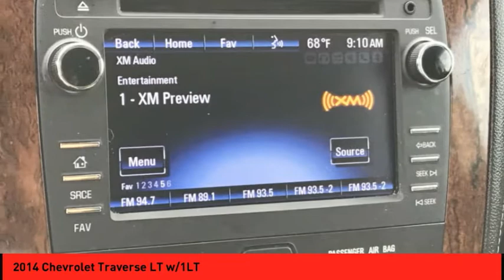2014 Chevrolet Traverse St. Peters MO 25787-1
2014 Chevrolet Traverse LT w/1LT

Armed with a remote starter, backup camera, heated seats, Sirius satellite radio, OnStar Communication System, side air bag system, and digital display, you won't be able to get enough of this 2014 Chevrolet Traverse LT w/1LT.  It comes with a 6 Cylinder engine.  This one's a deal at $14,277.  You can trust this SUV AWD because it has a crash test rating of 5 out of 5 stars!  The exterior is a ravishing white diamond tricoat.  Stay focused while driving with the Bluetooth feature.  You won't miss a beat with great time-saving features like remote starter.  Music-lovers won't want to get off the road with great audio features CD player.  Interested? Call today to take this vehicle for a spin!